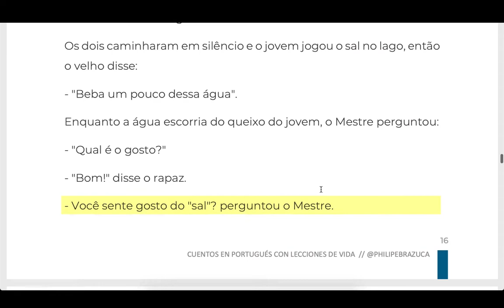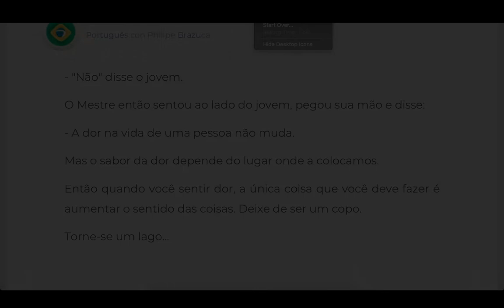8. O Copo d'Água - Cuentos en Portugués con Lecciones de Vida - Lectura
(VIDEO + AUDIO + PDF) 8. O Copo d'Água - Cuentos en Portugués con Lecciones de Vida - Lectura - Todos los cuentos en portugués están disponibles

O Copo d'Água

O velho Mestre pediu a um jovem triste que colocasse uma mão cheia de sal em um copo d'água e bebesse.

- "Qual é o gosto?" perguntou o Mestre.

- "Ruim " disse o aprendiz.

O Mestre sorriu e pediu ao jovem que pegasse outra mão cheia de sal e levasse a um lago.

Os dois caminharam em silêncio e o jovem jogou o sal no lago, então o velho disse:

- "Beba um pouco dessa água".

Enquanto a água escorria do queixo do jovem, o Mestre perguntou:

- "Qual é o gosto?"

- "Bom!" disse o rapaz.

- Você sente gosto do "sal"? perguntou o Mestre.

- "Não" disse o jovem.

O Mestre então sentou ao lado do jovem, pegou sua mão e disse:

- A dor na vida de uma pessoa não muda.

Mas o sabor da dor depende do lugar onde a colocamos.

Então quando você sentir dor, a única coisa que você deve fazer é aumentar o sentido das coisas. Deixe de ser um copo.

Torne-se um lago…

★ Curso Gratis & VIP (seré tu profesor oficial)